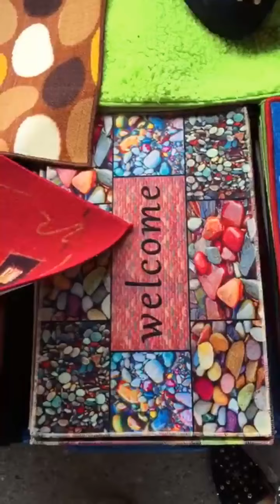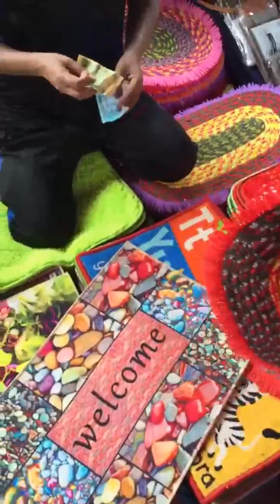Newmarket মাত্র৫০টাকায় লেডিস টি-শার্ট|লকডাউনের পর নিউমার্কেটে অবস্থা